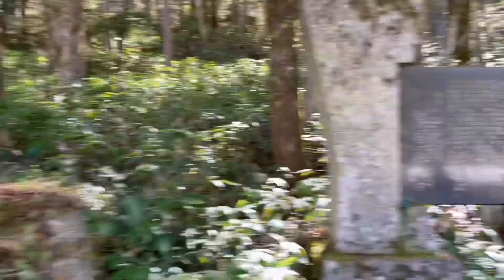【最新】上高地のカラマツ「続編」上高地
今回は前回の続編です。上高地バスターミナルから河童橋を経て森のリゾート小梨までの動画になります。河童橋周辺での食べ歩きも写真でアップしてます。
絶品スゥイーツ等上高地の散策の参考になればうれしいです！

BGMは
「秋空は遥か遠く」
written by shimtone